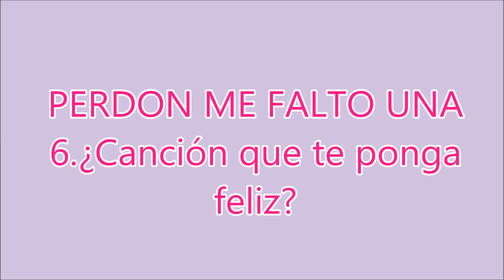TAG DE LAS 20 CANCIONES PERO DE PELICULAS DE DISNEY Y PIXAR| Ale Pro Makeup96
Hola en este vídeo te diré cuales son mis canciones favoritas de películas de Disney y Pixar

NO OLVIDES QUE TODOS LOS LUNES, MIERCOLES Y VIERNES SUBO VIDEO NUEVO A LAS 8:00 AM EN PUNTO, TAMBIEN SUSCRIBIRTE, DARLE LIKE Y COMPARTIR EL  VIDEO PARA QUE ESTA FAMILIA SE HAGA MAS GRANDE...GRACIAS POR VER ESTE VIDEO Y L@S AMOOOO  MUAKKKK

Uso una Canon EOS 70D para gravar
Edito en Adobe Premiere Pro CS6, y también en algunos vídeos utilizo Windows Movie Maker